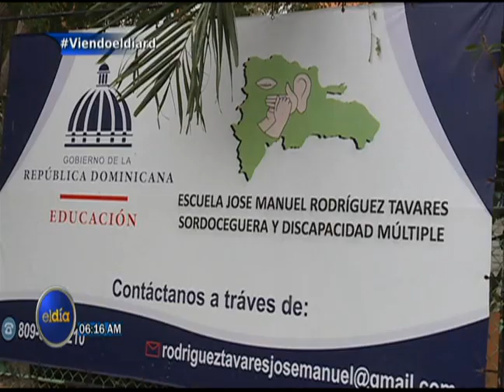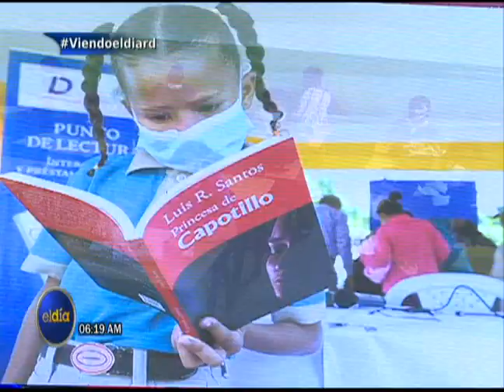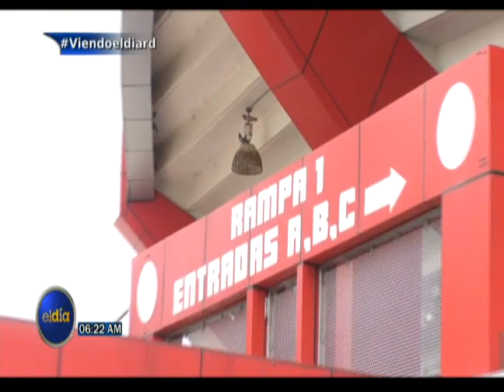ElDia / Resumen de las noticias del Día con Júnior Ramírez/ 10 febrero 2022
Resumen de las noticias del Día con Júnior Ramírez.